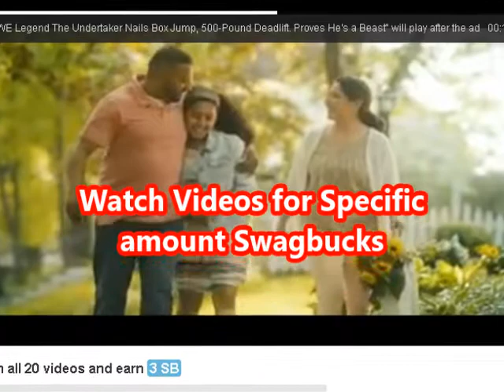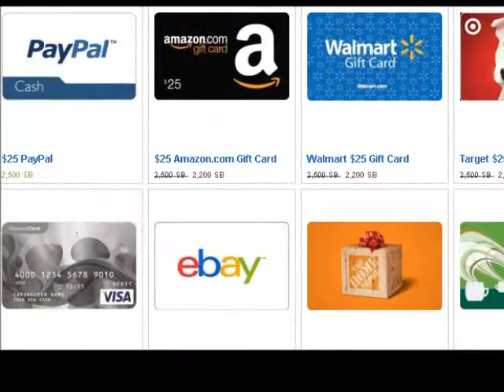swagbucks ad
This video show the benefits of joining Swagbucks for more join